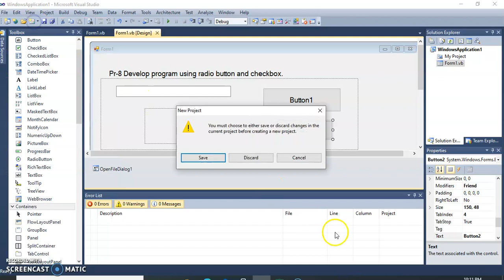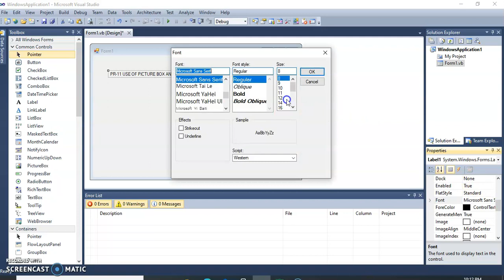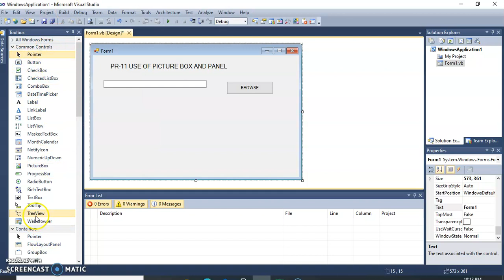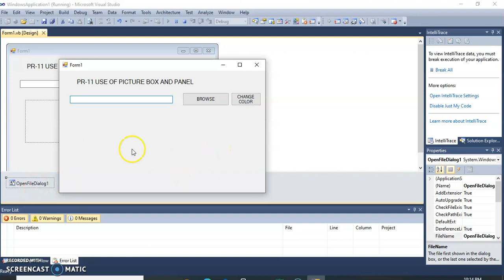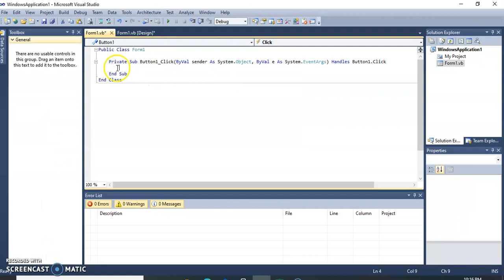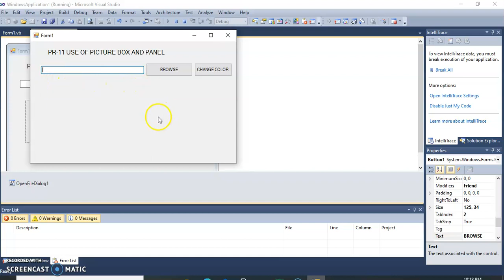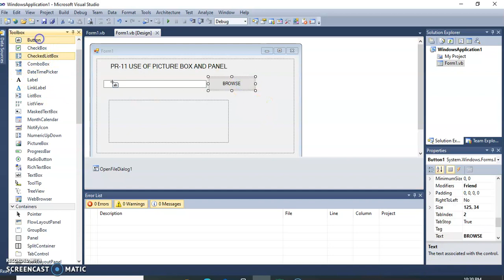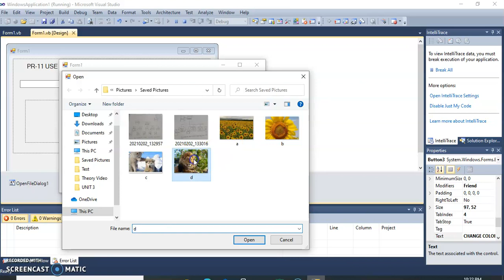PR-11 DEVELOP PROGRAM USING PICTURE BOX AND PANEL CONTROL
Demonstration of picture box and panel control in vb.net.